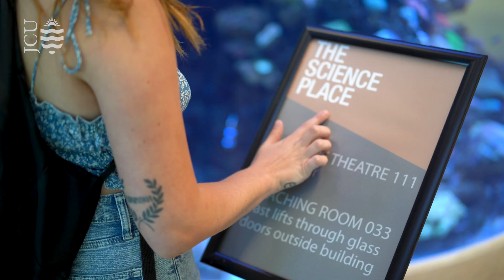Discover JCU Master of Marine Biology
A passion for conserving sea life drew California's Hailey Long to Australia to study a Master of Marine Biology at JCU Townsville.